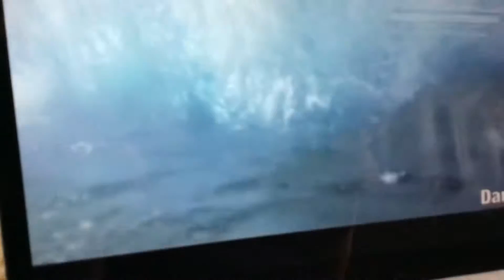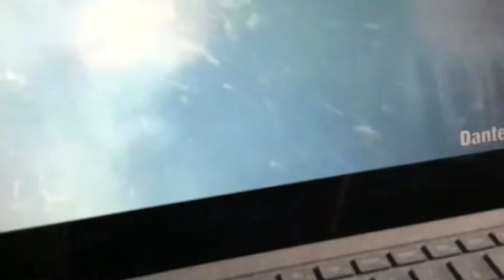I I’m not a person